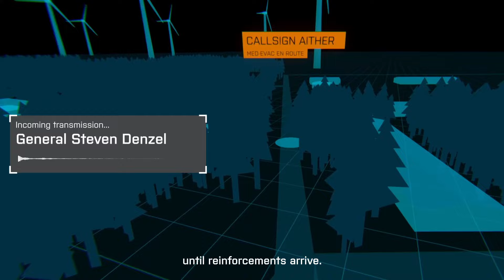AIRSOFT IS A VIDEO GAME - Gameplay edit - Modern Warfare 3 Hommage